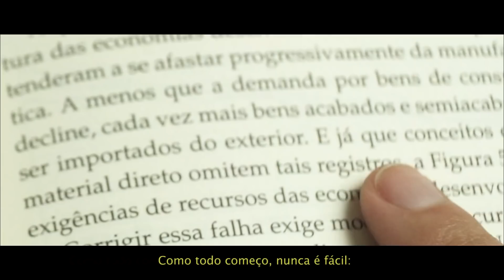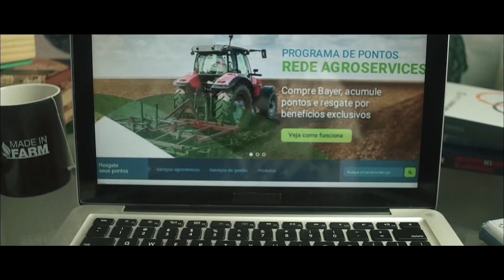A Semente do Tempo por Rede AgroServices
A Rede AgroServices acredita que o produtor rural é o motor que move a sociedade. Pensando nisso, criamos essa homenagem à todos os produtores que trabalham de sol a sol e passam seus conhecimentos de geração em geração...

Compartilhe com todas as suas gerações e bom final de ano! :)